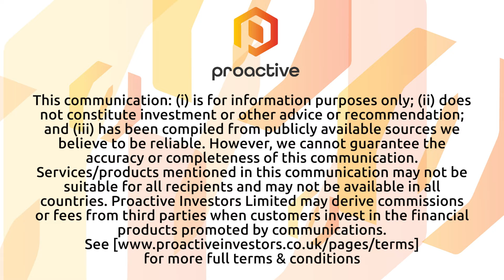Coinsilium Group's Malcolm Palle shares insights on why Bitcoin is stuck in a rut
Coinsilium Group Limited (AQSE:COIN, OTCQB:CINGF) executive chairman Malcolm Palle speaks to Proactive's Stephen Gunnion about the current state of Bitcoin and the cryptocurrency market.

Palle delved into the aftermath of Bitcoin's halving event, explaining its impact on Bitcoin miners and market sentiment. He discussed the concept of 'miner capitulation' and how the reduction in mining rewards affects market dynamics.

Palle highlighted that despite the reduced supply of Bitcoin, the price has not increased as expected. He attributed this to miners selling off their reserves to stay operational during low-profit periods.

"We're kind of living in the aftermath of the halving," Palle said, emphasizing the cyclical nature of the market.

Looking beyond the halving event, Palle examined the influence of US monetary policy and the growing demand for Bitcoin ETFs. He noted that institutional interest in cryptocurrencies is increasing, with Bitcoin being the primary focus due to its established reputation.

As the market navigates these fluctuations, Palle expressed optimism for the future, stating, "Medium-term we're optimistic, long-term we're very optimistic." He predicted that the market might see significant improvements towards the end of the summer and anticipated a strong performance by 2025.